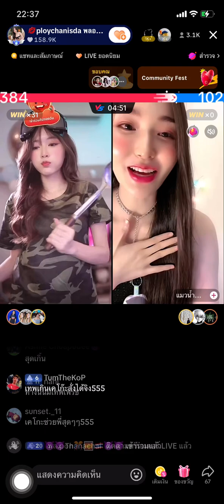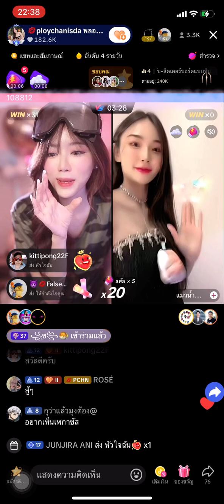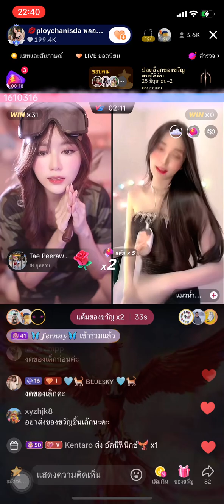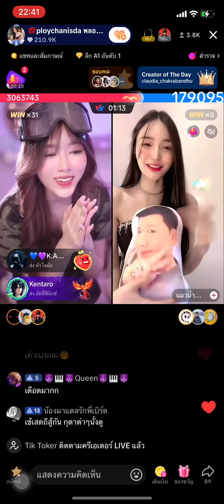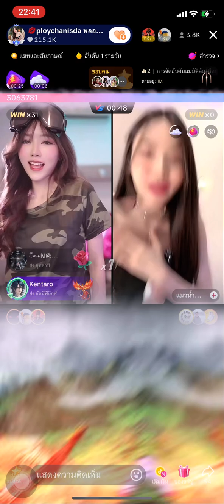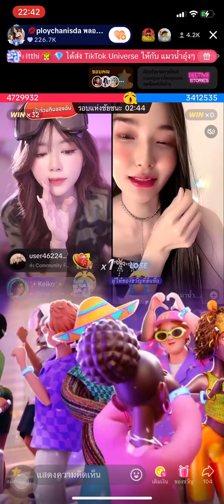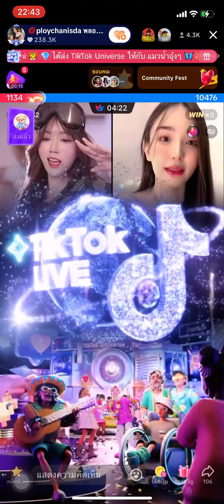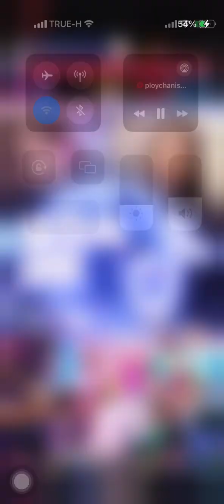“พลอย ชนิดา”เดือด!สุดจริง2เทพเวล50#kentaro keiko จัดหนักแมตช์PK ยิงยูนิ92ลูกเครื่องค้าง ชนะ3-0